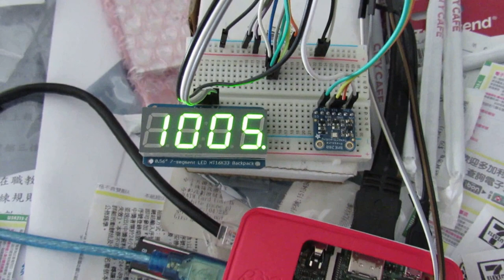溫濕度及氣壓顯示在數字鐘上